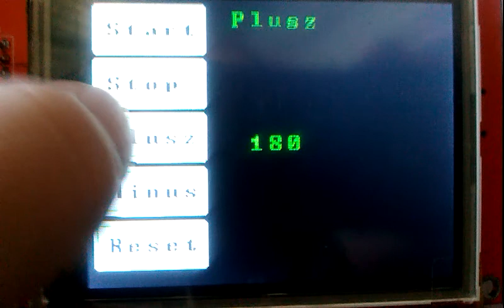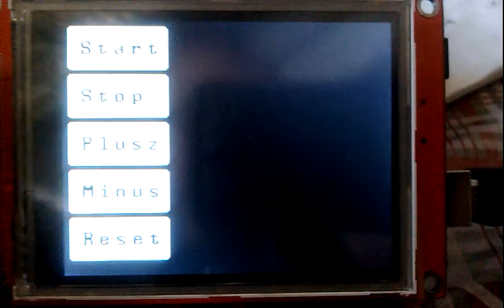Alig 8 óra alatt önállóan.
Arduino Mega 2560 és 3,2 inch TFT LCD (SSD1289) + Touch panel + SD Slot
Véletlen szám generálása, nyomógombok és reset.
Random number generator, buttons, software reset.